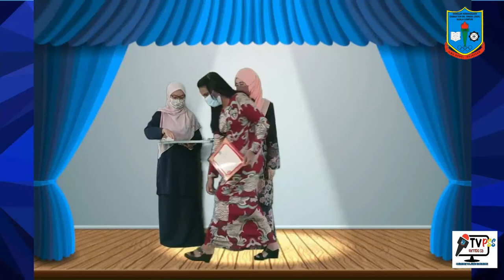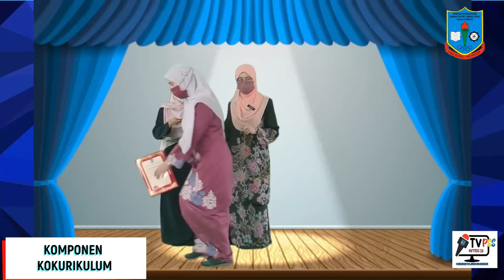MAJLIS APRESIASI GURU DAN AKP SK TAMAN TUN DR ISMAIL (2) SESI 2021 2022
Tarikh : 14 April 2022
Tempat : Studio TVPSS SKTTDI2
Masa : 2.00 Petang

Tahniah kepada semua penerima anugerah